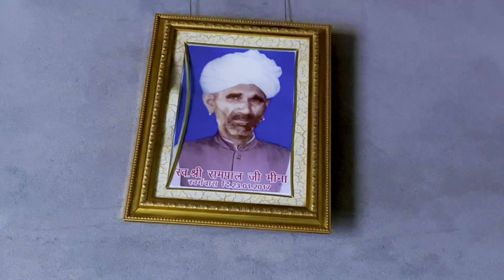आज तो बड़ा हादसा होने से बच गया...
नमस्कार guy's आज हमारे साथ बहुत बड़ा हादसा हो जाता वो तो थोड़ा संभल गए क्योंकि जैसे ही हम ट्रेन से उतरे भी नहीं थे ट्रेन चल दी मेरी बेटी उतर गई मैं नहीं उतर पाई फिर मै भी उतर गई ट्रेन station पर 10 sec भी  नहीं रुकी चल  दी फिर आगे जा कर रुकी...

namaskaar guys aaj hamaare saath bahut bada haadasa ho jaata vo to thoda sambhal gae kyonki jaise hee ham tren se utare bhee nahin the tren chal dee meree betee utar gaee main nahin utar paee phir mai bhee utar gaee tren station par 10 saich bhee  nahin rukee chal  dee phir aage ja kar rukee...

Hello guy's Today a big accident would have happened with us, he was a little careful because as soon as we did not even get down from the train, the train started, my daughter got down, I could not get down, then I also got down at the train station, it did not stop even for 10 seconds.  Di then went ahead and stopped...